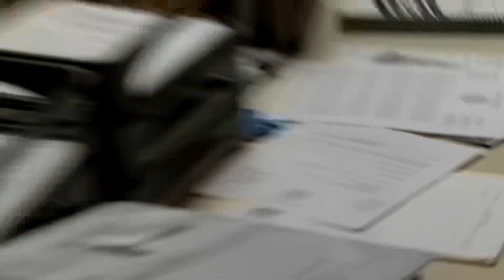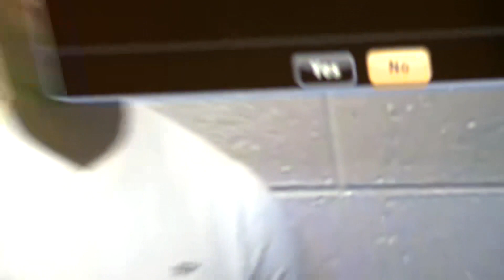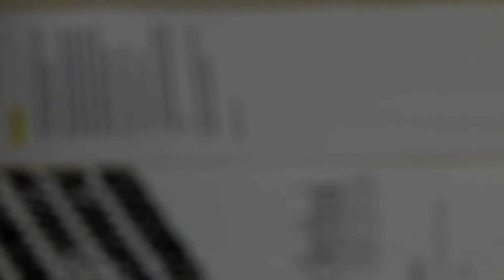4 Warren De La Salle football players appear in court for arraignment in hazing investigation